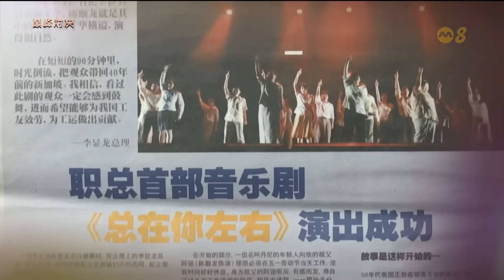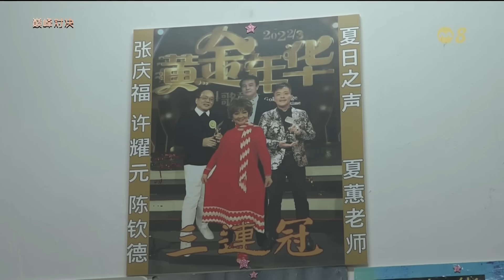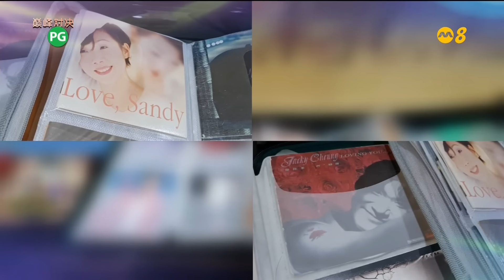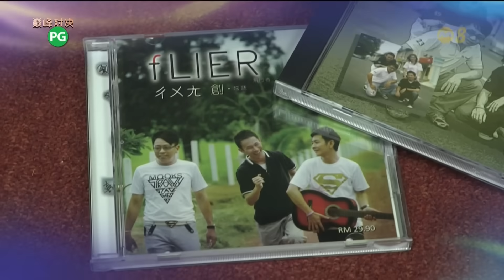黄金年华2023 第二系列 巅峰对决 第26场 29122023 Ep26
Golden Age Talentime 2023 Season 2 Finals 29122023 Ep26
1. 朕达蔚 - 开到荼蘼
2. 余文翰 - 别怕我伤心
3. 林清 - 我要你的爱
4. 黄晨曦 - 认错
5. 郑珍妮 - 北京一夜